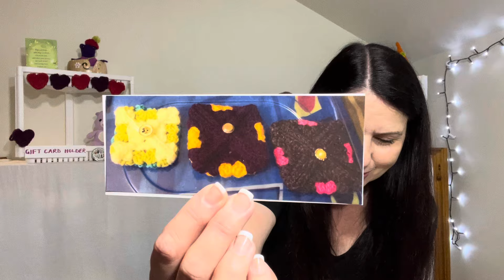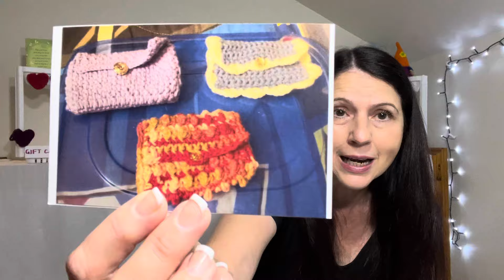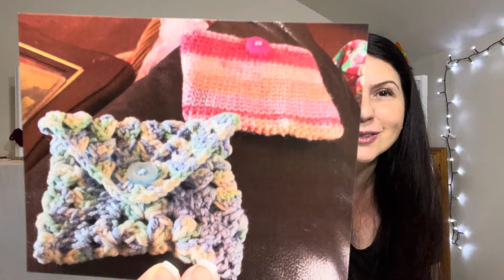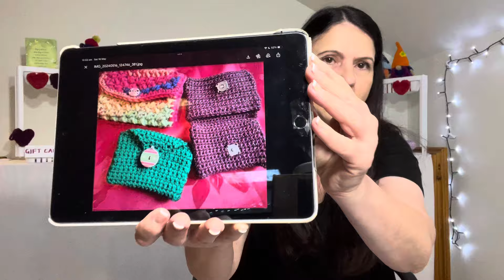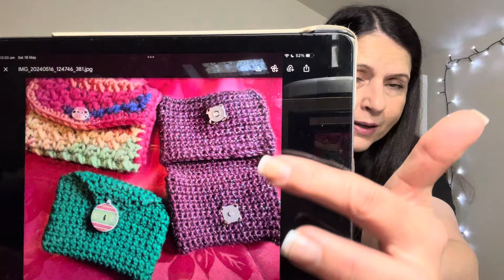CAL 2024 - Project # 10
How many will you crochet?!

I’m sooo excited! 🥰🧶🤩

Bardwell Park NSW 2207
Australia